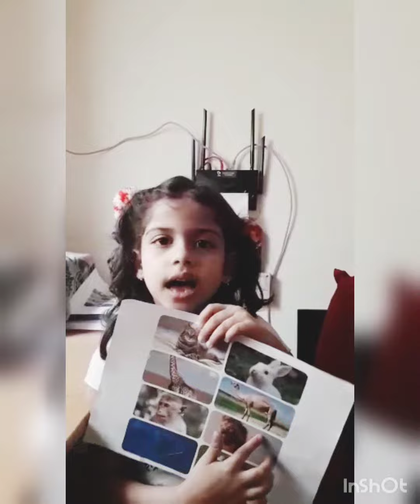My Animal's Diet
Hello All !
I am Shereen. I love speaking Arabic. Come join me in understanding different animals and the food they eat.